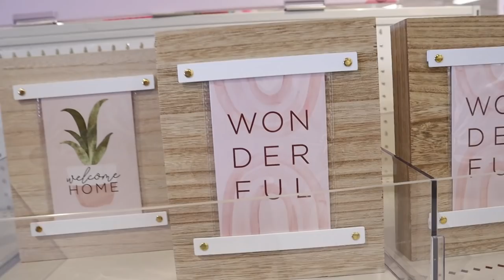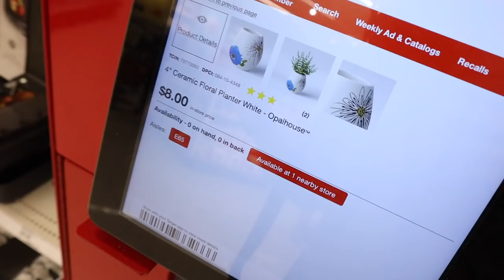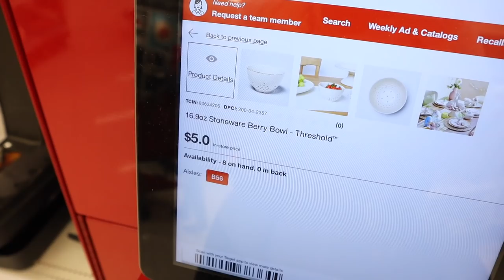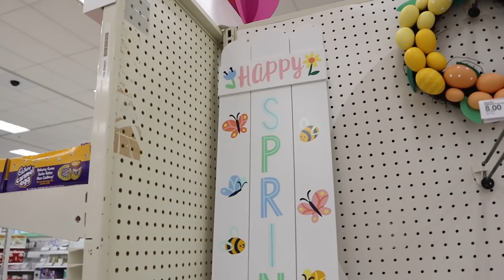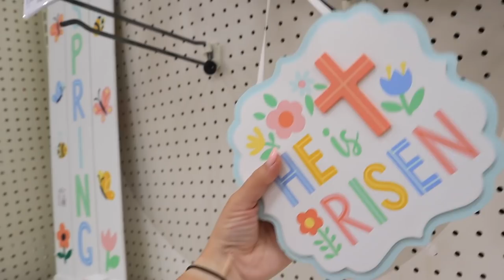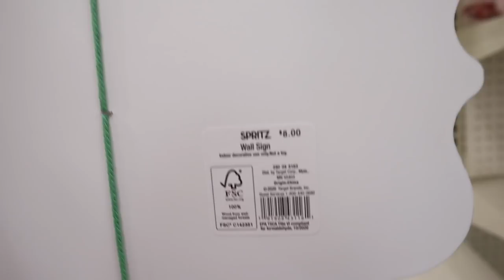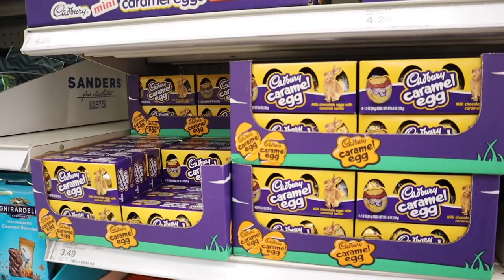*FULL COLLECTION* TARGET EASTER HOME DECOR 2021 || target dollar spot easter finds || TARGET TUESDAY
xoxoxo katie

FOLLOW ME //
KATIES INSTAGRAM- @KatieVining
KATIES TIKTOK-@KTVining

SHOP EQUIPMENT //
GOPRO ACCESSORIES